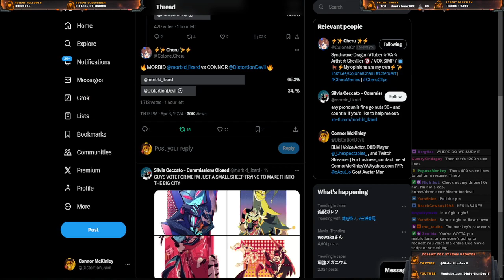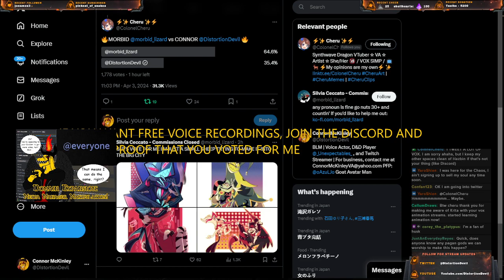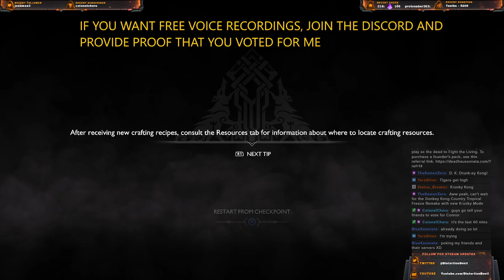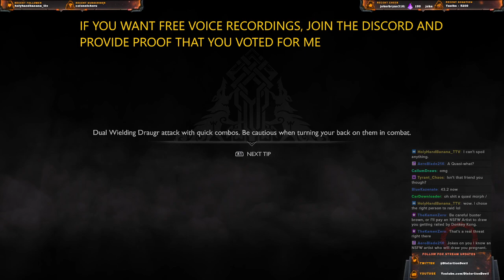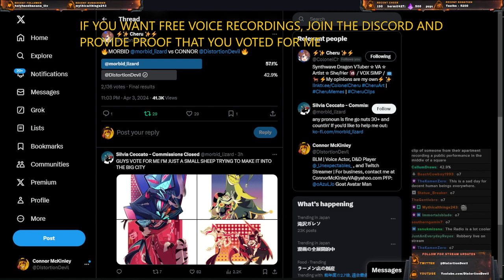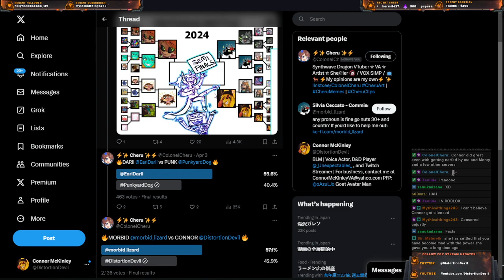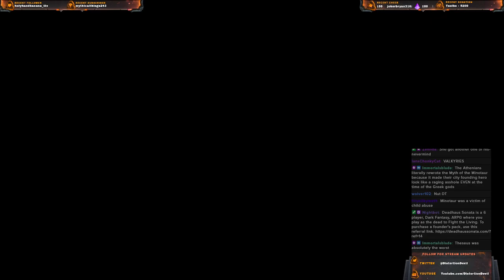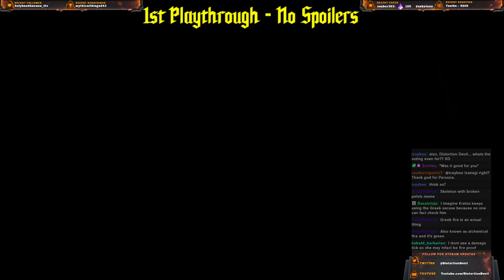God of War but im also carefully monitoring a popularity poll in which my fragile ego is on the line